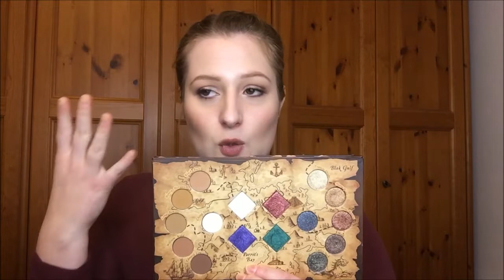Palette occhi MERAVIGLIOSE che ho provato nell'ultimo periodo!!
PRODOTTI CITATI:

-Natasha Denona Mini gold palette

-Piteraq Finding tresure palette

-Uraban Decay Detour mini palette

-ABH x Carli Bybel palette

-Revolution Pro new neutral luxe shadow palette

-Too Faced gingerbread extra spicy eyeshadow palette